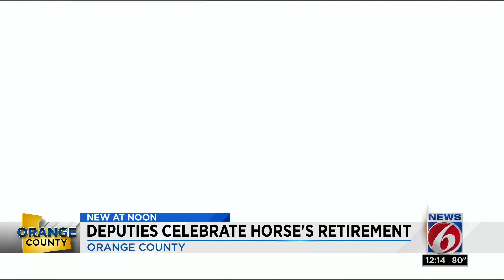Retirement party for Orange County mount Diesel